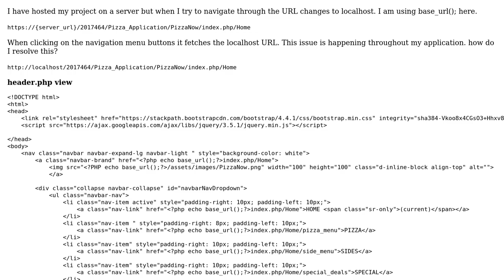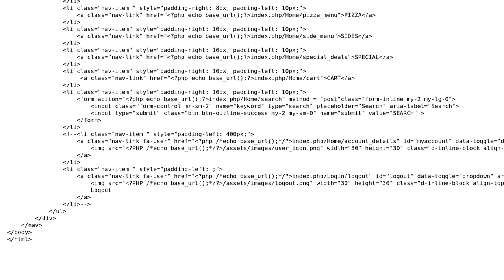Server URL changes to localhost URL when trying to navigate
With thanks & praise to God, and with thanks to the many people who have made this project possible! You are responsible for your own actions.